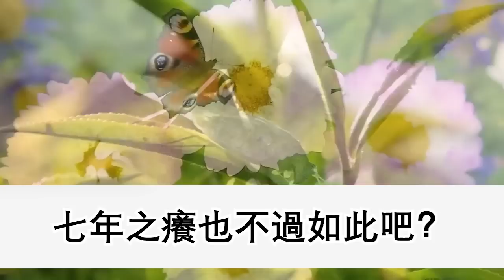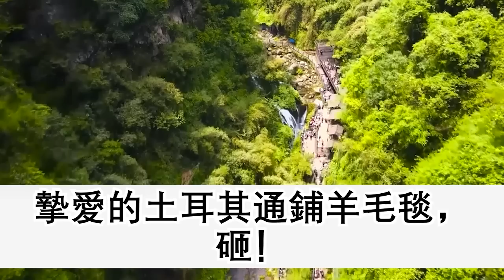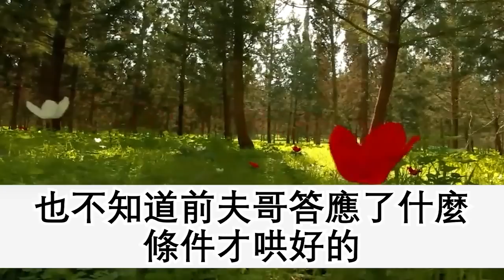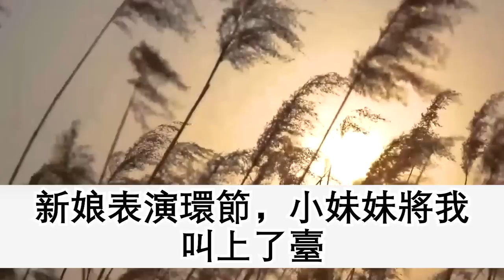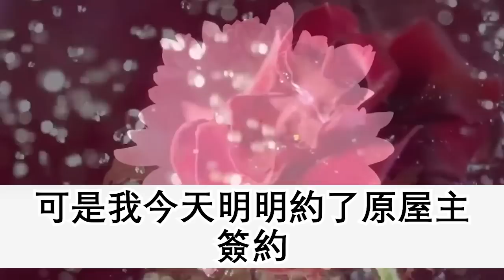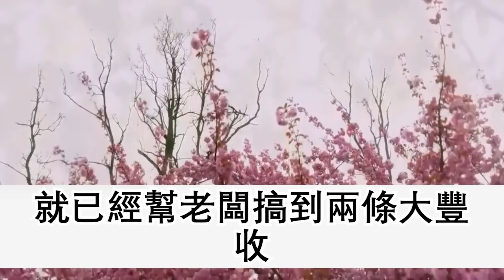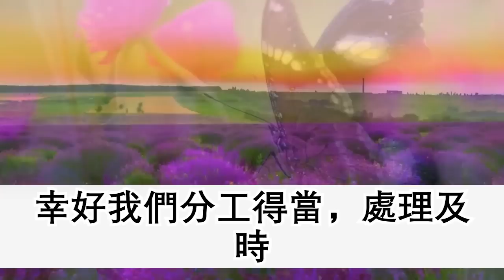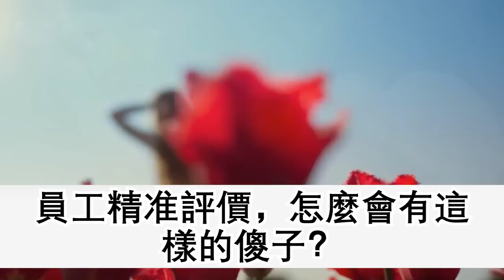七夕當天老公提離婚，骂：也不撒泡尿照照黃臉婆一個，轉頭投入小富婆的懷裏，可我彩票剛中了一個億，獨自兌完獎後 震驚所有人